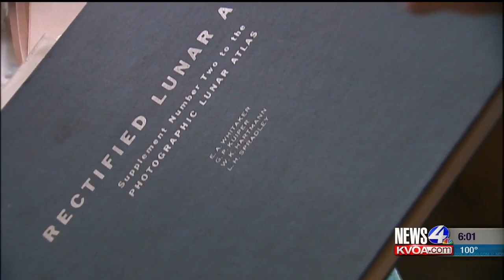50 years ago man landed on the moon with the help of UA scientists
50 years ago the Apollo 11 spacecraft was orbiting the moon on the eve of one of the greatest events in human history. The next day, July 20, 1969, man would step on the lunar surface for the first time.